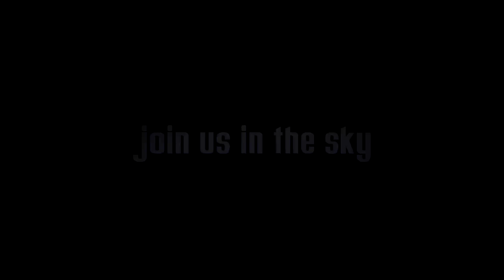Heather Foster's Tandem skydive!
Heather Foster's tandem skydive on Friday, July 13, 2012 with Ryan at Skydive Indianapolis.  Located in Fankfort, IN, Skydive Indianapolis is THE place for tandem, AFF and experienced skydivers.  Come out and Skydive Indiana, Skydive Kentucky, and Skydive Ohio!